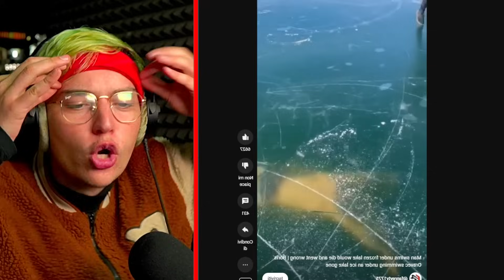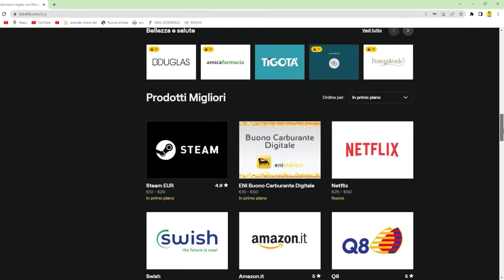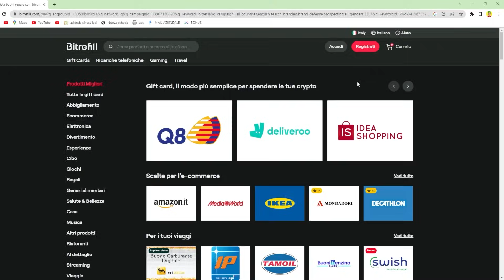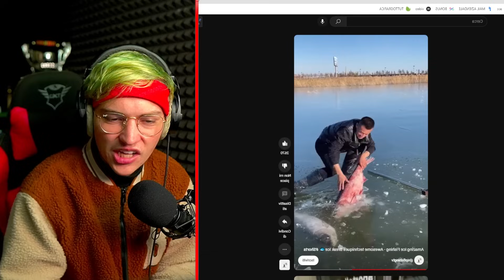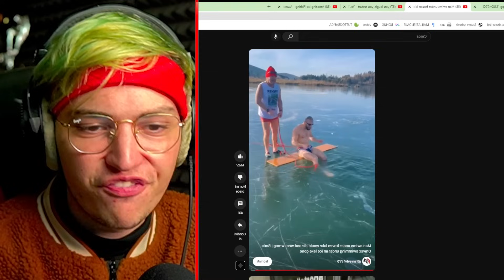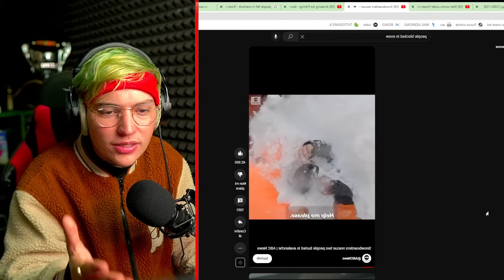E' Rimasto Bloccato nel ghiaccio...😥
Oggi crazie o @crazievlog  o @Craziegiochi reagirà ad un video incredibile di un uomo che è rimasto bloccato nel ghiaccio...bentornati in questa nuova reaction di crazie mad!